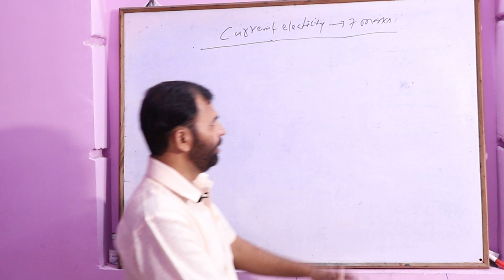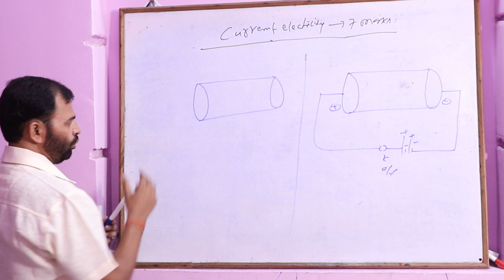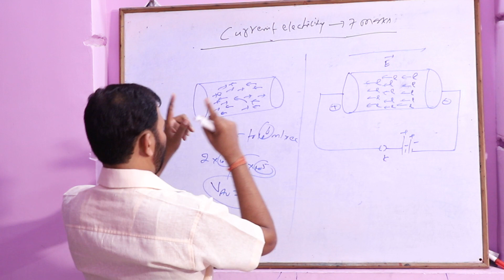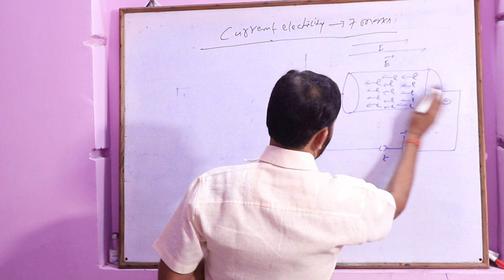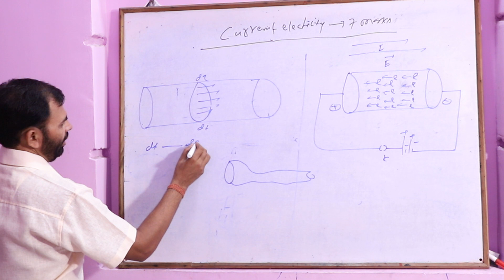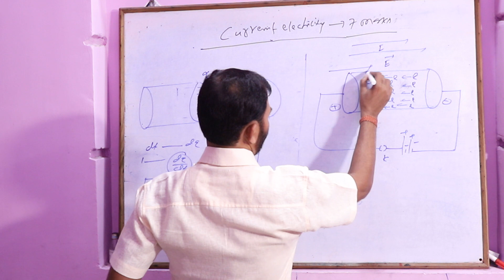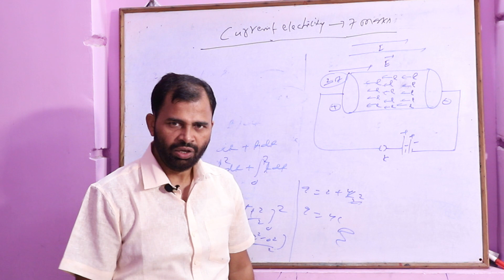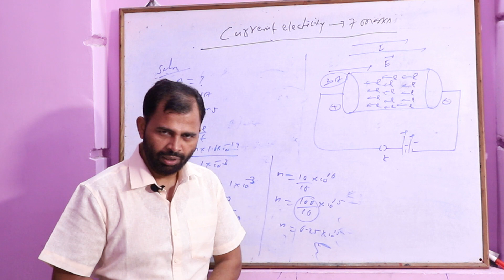INTRODUCTION OF CURRENT ELECTRICITY//IITCAMPUS/)K.D.SIR//12TH PHYSICS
In this lecture we discuss mechanism of Electric current and elementary Numerical related with electric current

This lecture is delivered by the Er. K.D.Prasad [B.Tech & B.Ed (VBU)]  in magic style and has experience 20 years in teaching field. He is top faculty of physic in Koylanchal (Dhanbad). He is founder and director of IIT CAMPUS
"IIT CAMPUS" is one of the top leading coaching institutes of Koylanchal (Dhanbad) for XI,  XII, JEE-Main / Advance, NEET, AIIMS, JIPMER, KVPY,NTSE etc. "IIT CAMPUS" is a well known name in the education industry for providing valuable Education to students and special care for poor students. "IIT CAMPUS" was established in 2001 at Dhanbad by an experienced Physicist K.D.Prasad   which is popular as a K.D.SIR who has carved the careers of thousands of students for over two decades by enabling them to take berth in various IITs so far and has proved to be an undisputed leader in the field of education. The institute is the enlargement of the vision to further display the best of his teaching ability and rich experience to strive and enable his students to make their cherished dreams a breath taking reality and shape the destiny of students as IITians.

Study material and assignment is provide in pdf format as a topic wise

Special features

 doubt classes
 numerical classes
 XI, XII classes
 JEE Mains classes
 JEE Advanced classes
 NeeT classes
 Test series
 Physics classes
 live classes
 weekly test
 balancing the theory and numerical

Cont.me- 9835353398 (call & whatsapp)